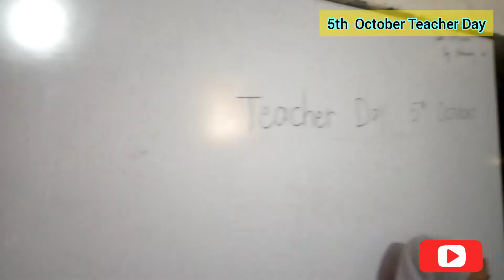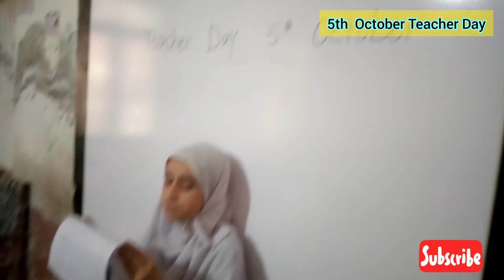Teacher day ki muqa per larki ki shandar nazam#urdunazm